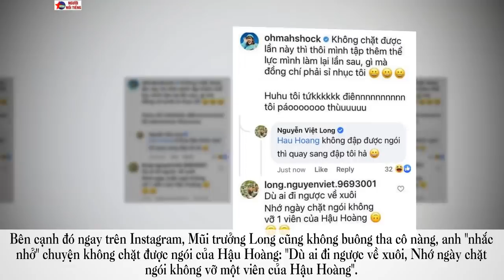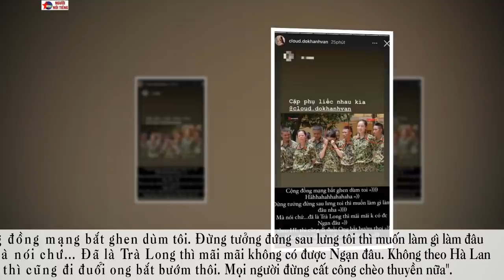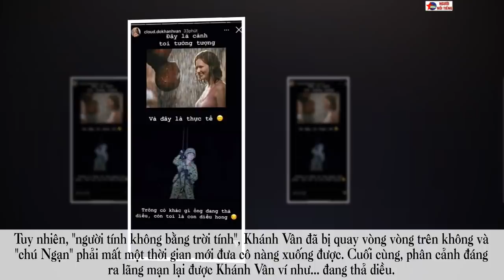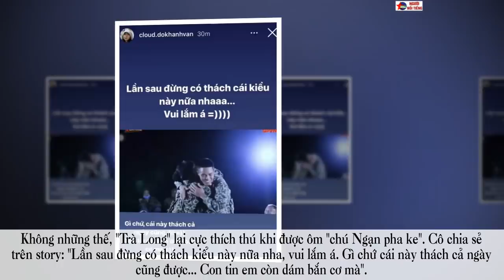Mũi Trưởng Long Đăng Hình Nhắc Nhở Hậu Hoàng Không Được Quên Ngày Này Trong Sao Nhập Ngũ